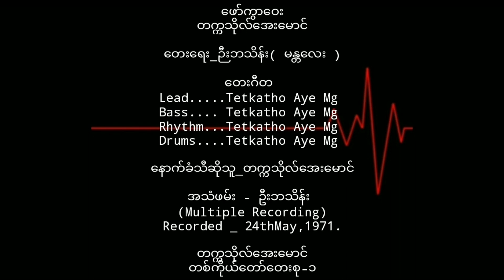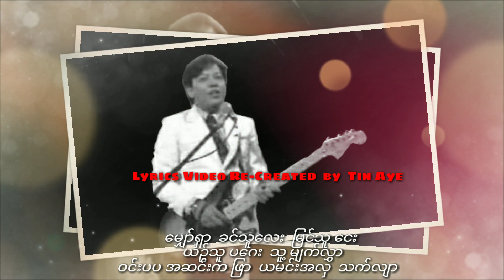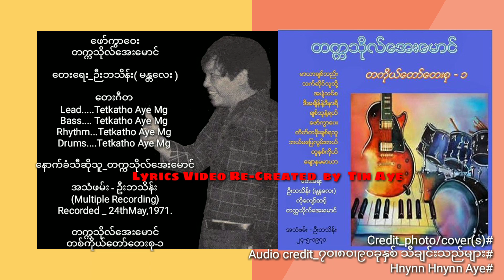တက္ကသိုလ်အေးမောင် ဖော်ကွာဝေး (1971)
ဖော်ကွာဝေး     တက္ကသိုလ်အေးမောင်

တေးရေး_ဉီးဘသိန်း(မန္တလေး)

တေးဂီတ
Lead. တက္ကသိုလ်အေးမောင်
Bass. တက္ကသိုလ်အေးမောင်
Rhythm...တက္ကသိုလ်အေးမောင်
Drums. တက္ကသိုလ်အေးမောင်

အသံဖမ်း - ဦးဘသိန်း(Multiple Recording)
Audio converting from
Master Reel tape to CD - ကိုရေအေး (U BaThein Studio)

Recorded _ 24thMay,1971.

တက္ကသိုလ်အေးမောင်
တစ်ကိုယ်တော်တေးစု-၁

Special Thanks & credit_Hnynn Hnynn Aye
( ၄င်းဖော်ပြပါ facebook စာမျက်နှာများမှ
 biography နှင့် အသံကို မှီငြင်း တင်ပြပါသည်။)